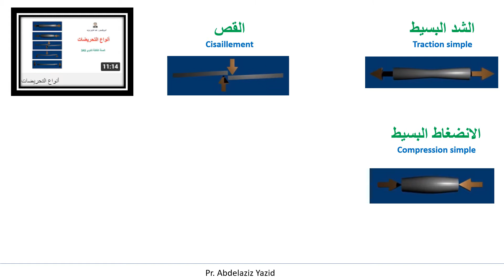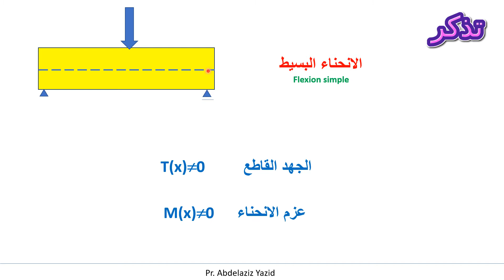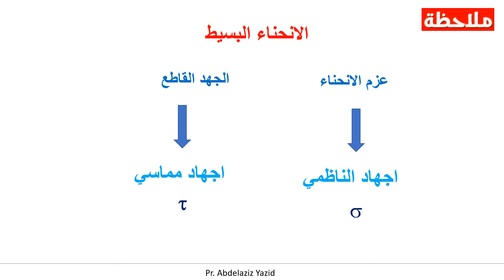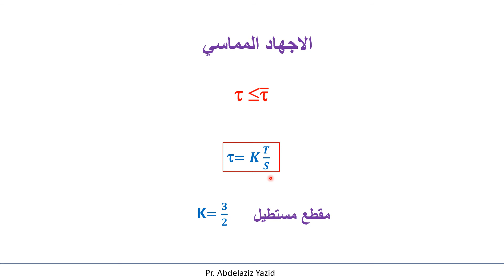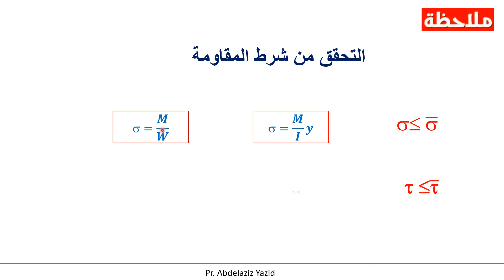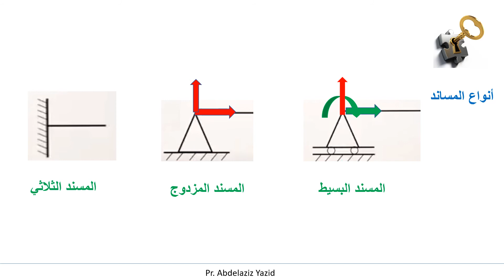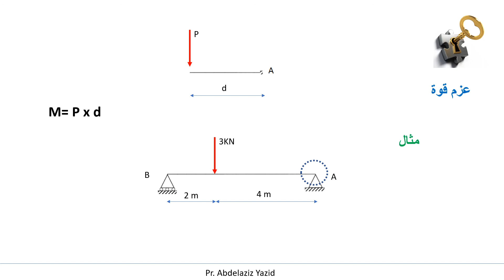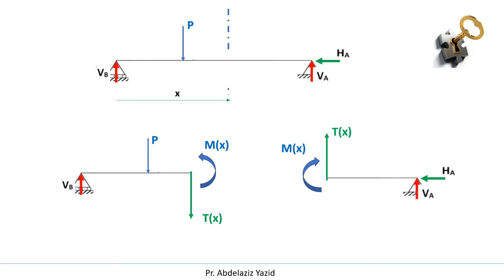الانحناء البسيط : ملخص الدرس